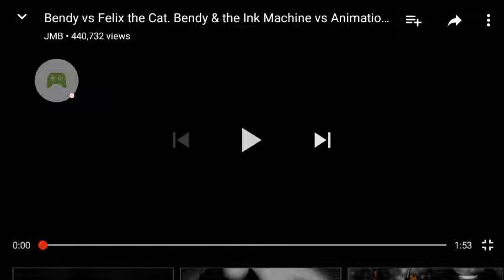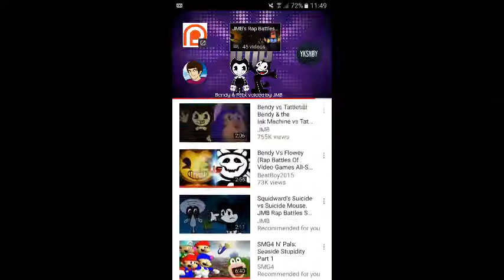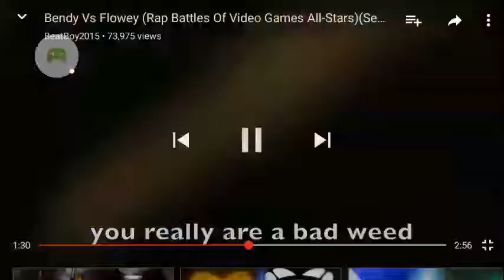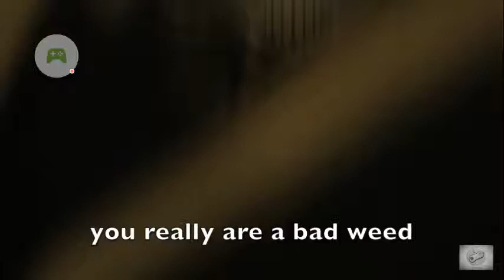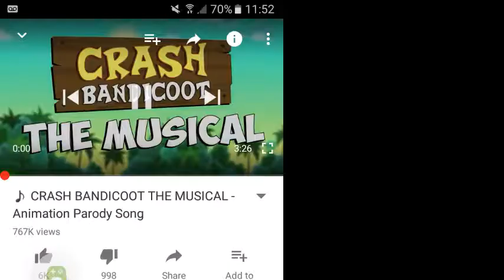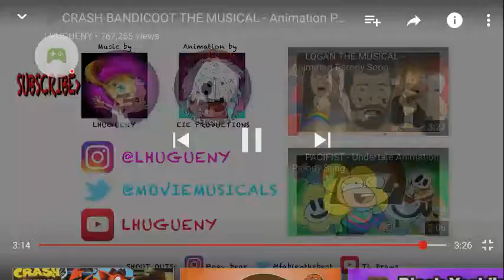Reacting to 2 rap battles and 1 musical